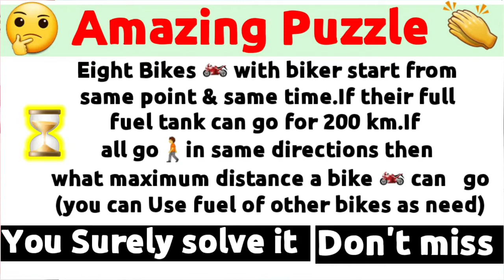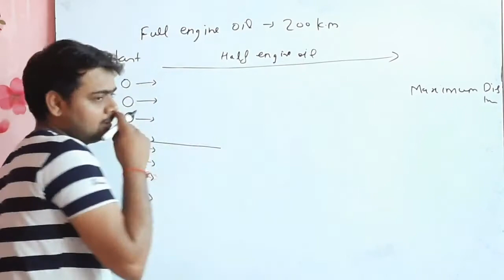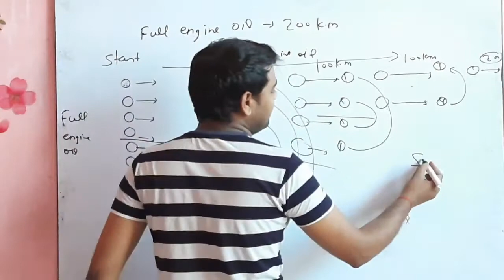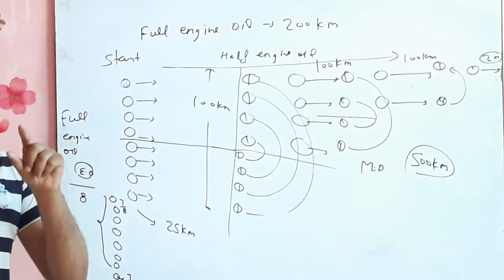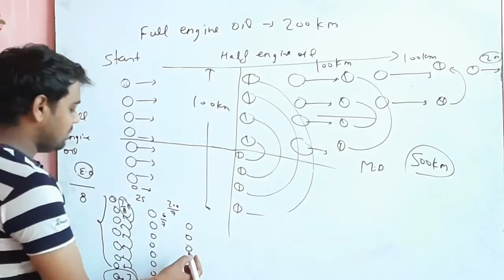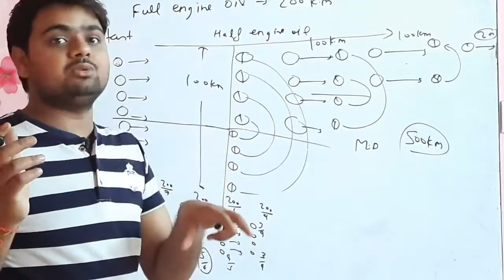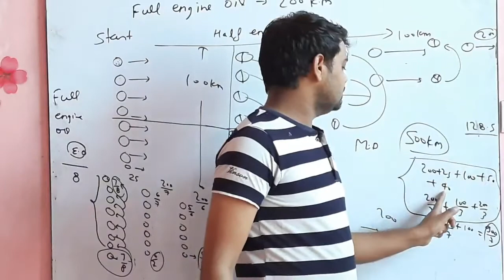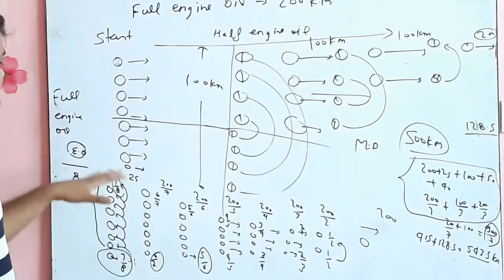Math 👏 Amazing puzzle (Don't ignore)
Hello dear,
In this video we solve some amazing puzzles
Based on optimization skills (Logical thinking)
Jai Hind !